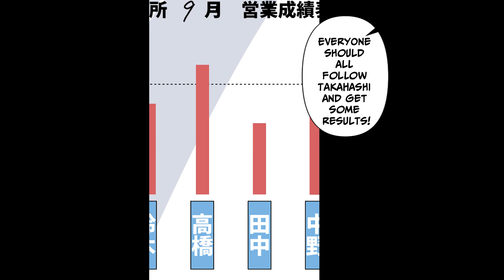【Manga】I'm a Useless Employee Looked down by my Coworker but I'm so Competent so I took the Revenge！